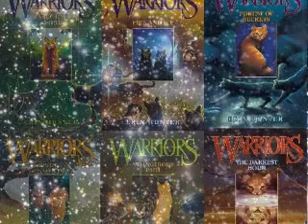Warrior Cats Everybody's Fool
Yep yep! It's more Evanesance! YAY! (even though some songs are scary-ful.) But still, I worked hard on it.